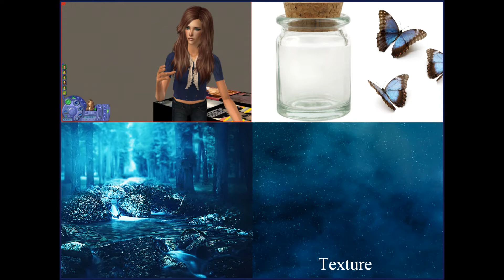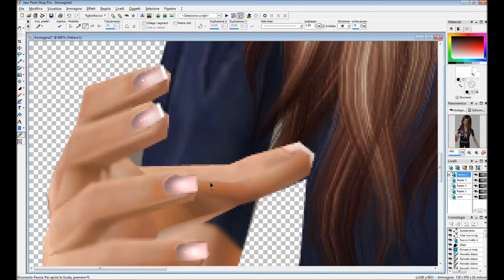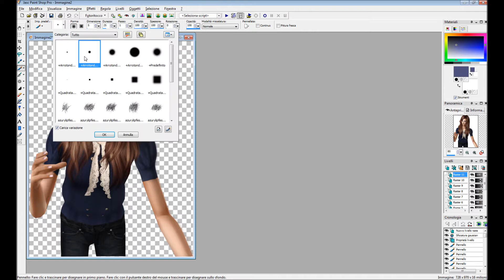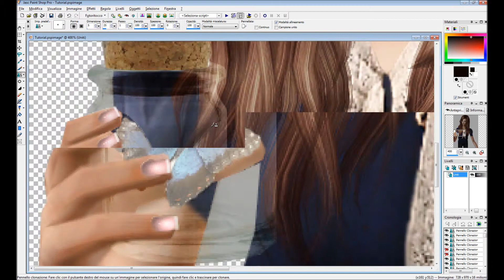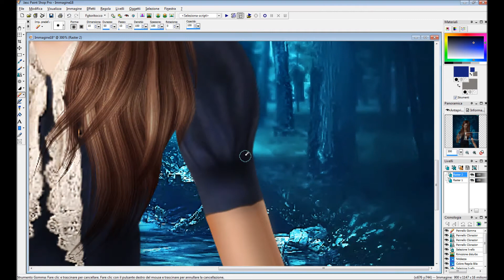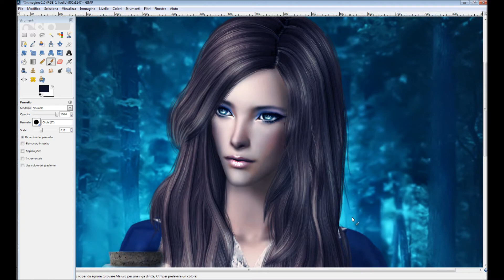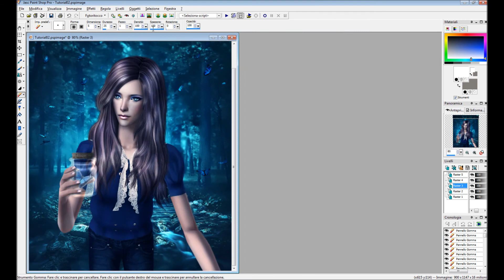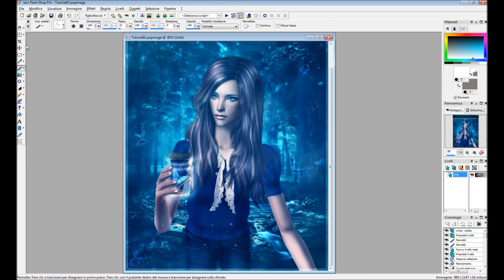Video-Tutorial_Photo manipulation on Paint Shop Pro 9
This is a tutorial how I make my photo manips :) Uh, at the end of the video there's a mistake: there isn't any READ ME file, obviously...
Credits:
- Butterflies (download for The Sims 2, in the BG), butterfly and glass jar (Google)
- Paint Shop Pro 9 and GIMP (for the hair)